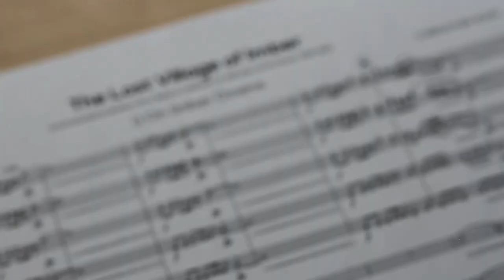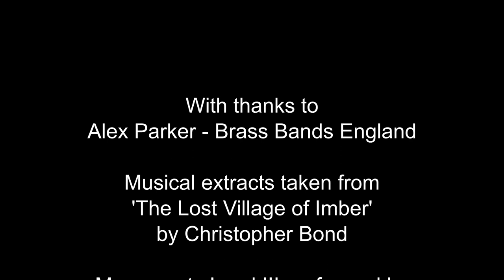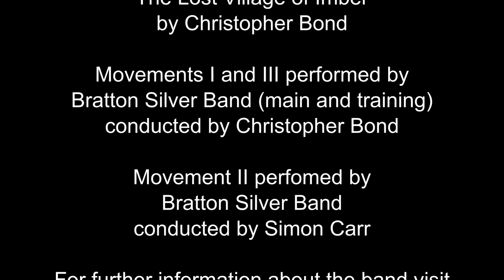Working with Brass Bands England to Fund 'The Lost Village of Imber'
In 2019 Bratton Silver Band celebrated its 160th Anniversary. To mark this momentous occasion the band commissioned composer Christopher Bond to write a piece about Imber village in Wiltshire. To fund the project Bratton Silver Band worked with Brass Bands England to apply for awards from the Arts Council National Lottery Projects Grant Fund and the Norman Jones Trust Fund. In this short film Alex Parker, from Brass Bands England, talks about working on the project.